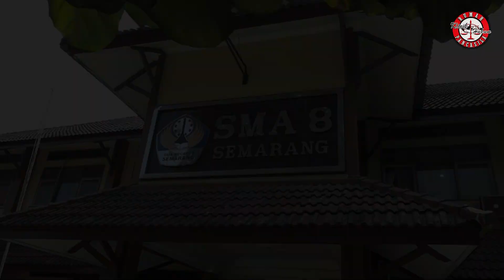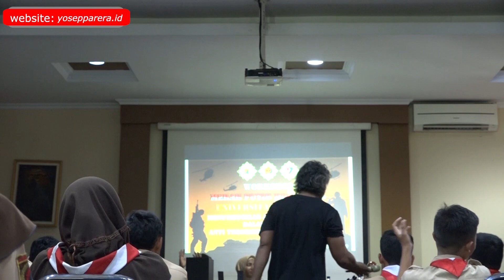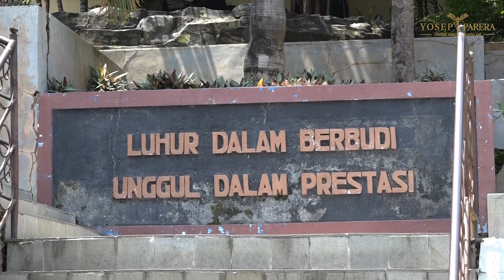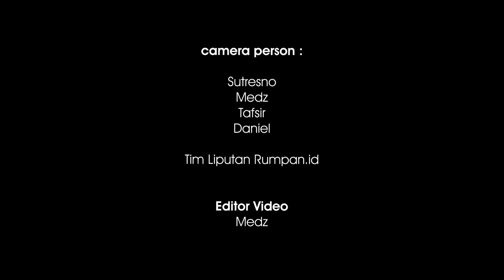Rumah Pancasila & Klinikhukum di SMA N 8 Semarang | Workshop " Merah Putih Memanggil" USM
Rumah Pancasila Ajak Siswa SMA N 8 Semarang Cintai Indonesia Lewat Lagu yang dibawakan oleh Band Rumah Pancasila saat menghadiri undangan Workshop " Merah Putih Memanggil " kegiatan yang diadakan oleh Universitas Semarang di Sma Negeri 8 Semarang.

Yosep Parera Pendiri Rumah Pancasila & Klinik Hukum juga mengajak kepada generasi muda untuk bersama-sama menjaga dan mengawasi negara ini, karena merekalah kelak yang akan memimpin negeri ini.

Semoga Bermanfaat
Salam Pancasila